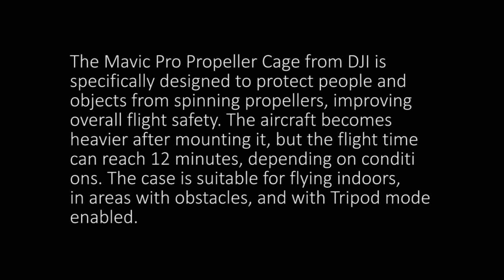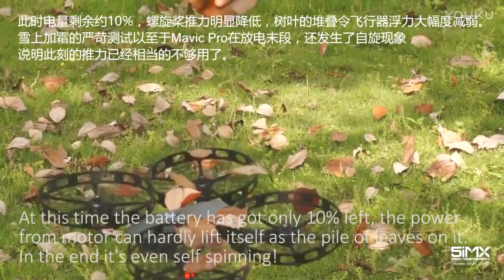Durability test DJI Mavic Pro propeller cage (prop guards)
The Mavic Pro Propeller Cage from DJI is specifically designed to protect people and objects from spinning propellers, improving overall flight safety. The aircraft becomes heavier after mounting it, but the flight time can reach 12 minutes, depending on conditions. The case is suitable for flying indoors, in areas with obstacles, and with Tripod mode enabled.
Note: This cage is not compatible with standard Mavic propellers (8330). Please use it together with the 7728 Quick-Release Folding Propellers (three pairs included).